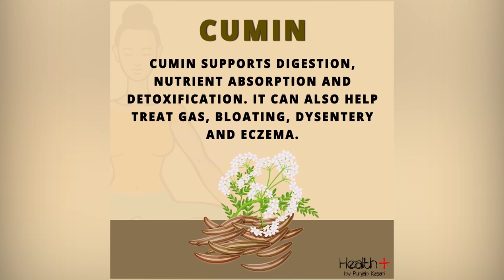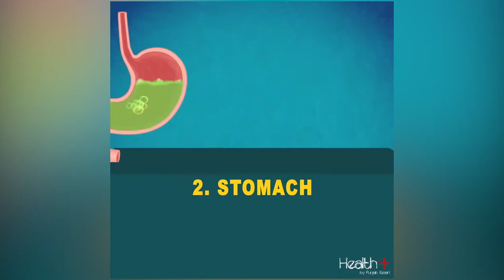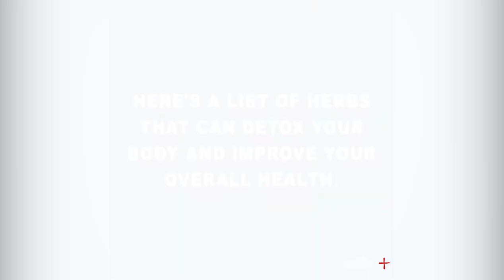Simple Ayurvedic Self-Care Tips